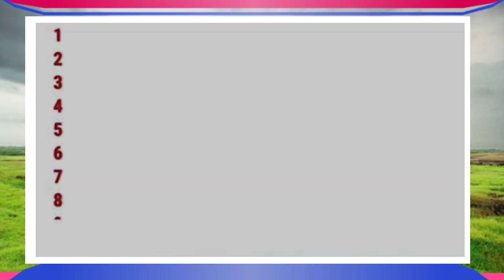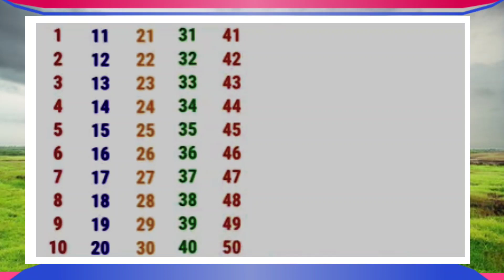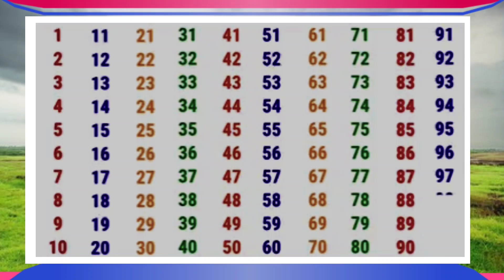1 Se 100 Tak Ginti Hindi mein || 1Se 100 Tak Counting In English || 1 Se 100 100 Tak Spelling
1 Se 100 Tak Ginti Hindi mein || 1Se 100 Tak Counting In English || 1 Se 100 100 Tak Spelling
Baccho video aachi lage to freind ke sath share kare
1se 100
1se 100 Tak Ginti Abcd
1Se 100 tak
1se 100 tak counting
1se 100 tak Ginti hindi mein
1se 100 tak spelling
1se 100 tak tak table
1ae 100 table english me
1se 100 tak Ginti english me

1se 100 tak Ginti english mein
1se 100 tak Ginti
1 se 100 hindi sabdo me
1 se 100 tak Ginti sanskrit mein
1se 100 tak Ginti marathi
1se 100 tak Ginti hindi mein
1 se 100 tak Ginti anko mein

 Kids a to z 100
Kids a to z 100 channel
kids a to z 100 tv
कसे कबूतर ||ख से खरगोश हिंदी || वर्णमाला वर्णमाला
कसे कबूतर ख से खरगोश ग से गमला,

अ आ इ ई हिन्दी वर्णमाला,

हिन्दी वर्णमाला व्यंजन,

हिन्दी व्यंजन,

कसे कबूतर ख से खरगोश ग से गमला || अ आ इ ई हिंदी वर्णमाला

ABCD sikhane ke liye sabse acchi video

ABC

ABCD video

ABCD New Video ABCD Elements

ABCD New videos

ABCD shike

ABCD Top video

ABC video A Two Z

O For Oul

गिनती

पहाड़े

एबीसीडी वाली न्यू वीडियो

Sunday Monday, Nani Teri morni koA For Apple |

School, alphabet songs for children, teach, music for children, children songs, so

abc

ABCD

ABC

A For

H For
अ आ इ ई element
bacchon ke padhne ke liye ABCD

ABCD kaise yad Karen ABCD kaise banaen

ABCD yaad karne wali video

ABCD yad Karen
एबीसीडी वाली वीडियो एबीसीडी वाली वीडियो, एबीसीडी याद करने का सबसे बेस्ट वीडियो,
ABCD yad karne ka sabse best tarika,

bacchon wali video, bacchon ki kahaniyan

Bhoot ki kahaniyan, dadi ki kahaniyan,

aunty ki kahaniyan,